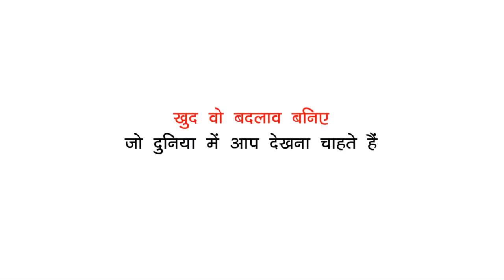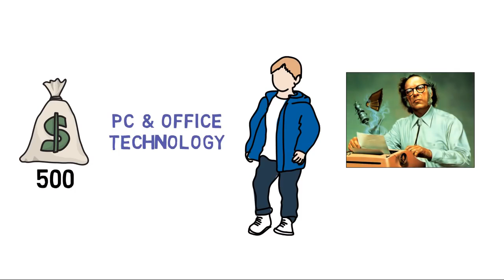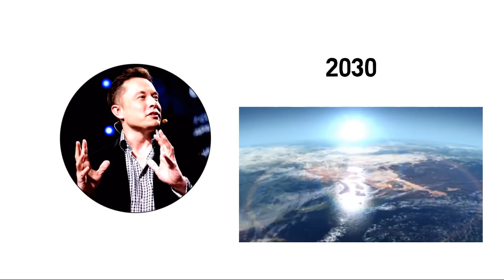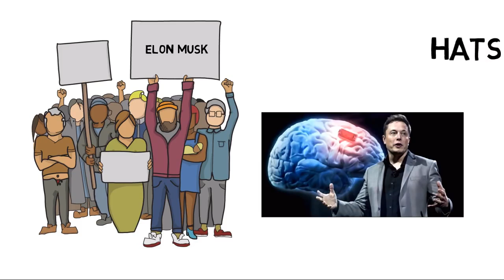Elon Musk Biography II Spacex II X. Com II Tesla Car II Solarcity II Motivational